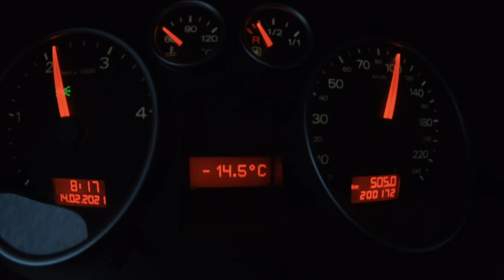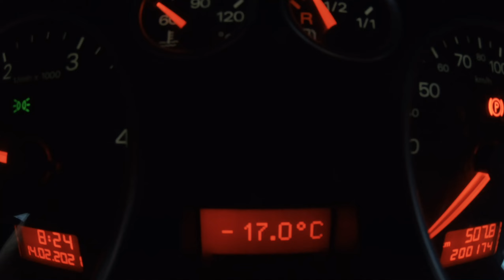Can 2 year old Kiss stuff in a new Apex frame survive -17° ?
Content
00:00 - Drive car and talk
01:03 - Arrived at the spot
02:50 - Which ND filter
03:05 - Freestyle video

🇺🇸 Hey folks,
     I put my old Kiss V2 with single 32 Amp esc and a Wolf PDB in a
     brandnew Apex. T-Motor F60 1950KV  and it flys great.
     The small jitter is only my fail 😅, I can only
     fly good when i stand up. This Video is in German for my german friends. I
     think this year i will make every second Video in German.
     That 2 year old kiss stuff flys wonderfull.
🇩🇪 Hey Leute, Ich hab mal mein altes Kiss Zeug in einen neuen Apex frame
     gebaut. Und was soll ich sagen, fliegt mega! Das gezucke im Flug waren
     meine Fehler. Kann einfach nur richtig gut fliegen wenn ich stehe. Sitzen
     und fliegen kann ich einfach nicht. Da spür ich das Quad nicht richtig.

Greetings Marc